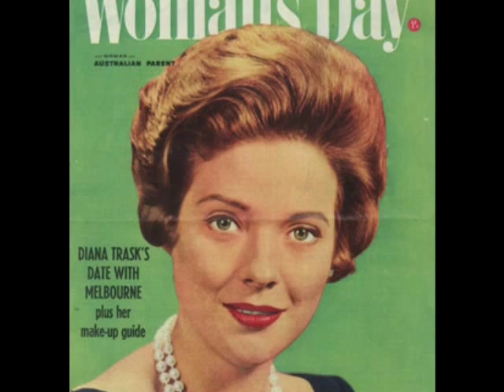Diana Trask: Till I Get It Right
Diana Trask singing, "Till I Get It Right," from her 1973 album, "It's A Man's World."